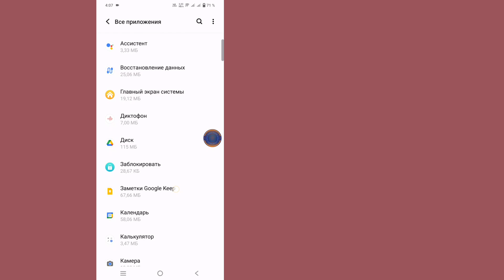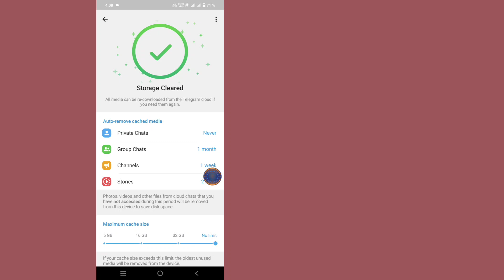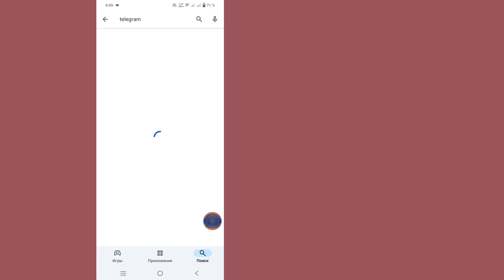Как исправить отсутствие отображения людей поблизости в Telegram для Android/ios-2024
Узнайте, как исправить отсутствие отображения «Людей поблизости» в Telegram
Возникли проблемы с поиском пользователей поблизости в Telegram? Это руководство поможет вам устранить неполадки и устранить проблему, что позволит вам общаться с людьми в вашем районе. Мы рассмотрим распространенные причины возникновения проблемы и предложим эффективные решения.

Посмотрите сейчас и узнайте, как исправить отсутствие отображения «Людей поблизости» в Telegram.

💠 Другие запросы: 👇👇👇

1. Не работают люди поблизости в Telegram
2. Исправление функции Telegram Nearby
3. Проблемы с местоположением в Telegram
4. Не отображаются люди поблизости в Telegram для Android
5. Проблема с людьми поблизости в Telegram для iOS
6. Исправление настроек местоположения в Telegram
7. Исправление определения местоположения в Telegram
8. Не отображаются люди поблизости в Telegram
9. Местоположение в Telegram для Android проблема
10. Решите функцию Nearby в Telegram